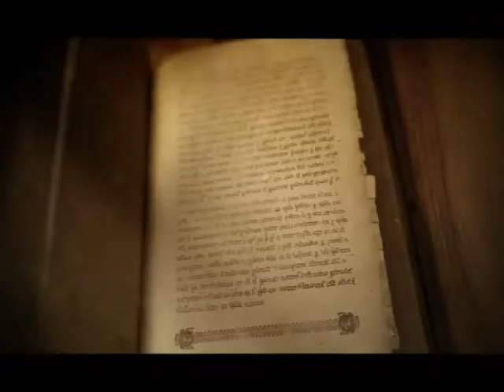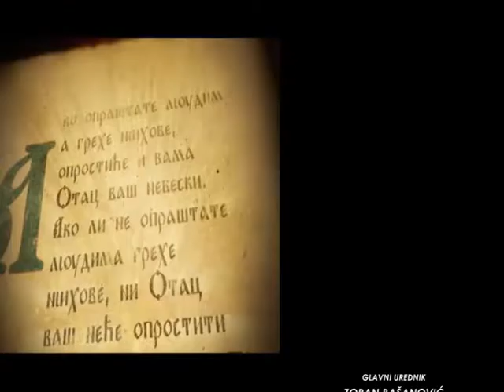SAMO SLOVENSKI SA MILOŠEM STOJKOVIĆEM- BRATISLAV JUGOVIĆ 2 DEO